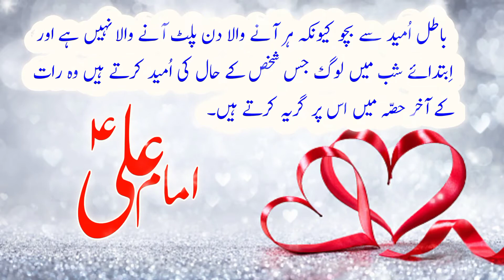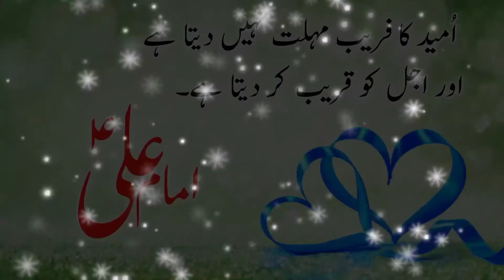Umeed-o-Aarzoo | Hazrat Ali's quotes about hope in Urdu | Part 2 | Zawar Hussain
Amazing words with voice